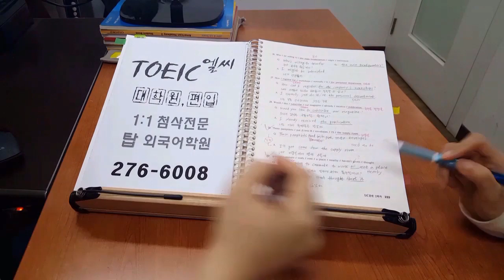전주 토익 대학원 졸업시험 편입 탑외국어학원 200326